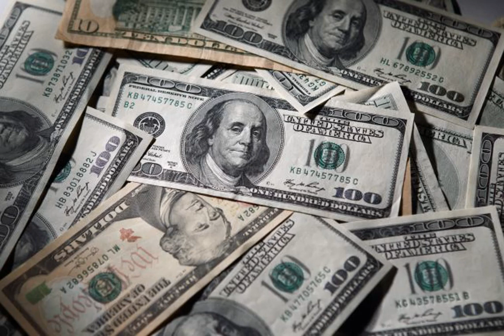ФРС снова застает глобальные рынки врасплох, а украинские встревожены эскалацией РФ.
ФРС Нафта Курсдоллара ИнфляциявУкраине Недельный обзор финансовых рынков в колонке главы департамента корпоративного анализа группы ICU Александра Мартыненко для РБК-Украина. На прошлой неделе по всему миру прокатилась волна повышений ключевых процентных ставок по центральным банкам – от США до Великобритании и Скандинавии, и дальше вплоть до Вьетнама и Индонезии. Все эти повышения в большинстве своем были уже ожидаемыми со стороны рынков. В мире бурлит рекордная за многие годы инфляция, заставляющая центральные банки в срочном порядк